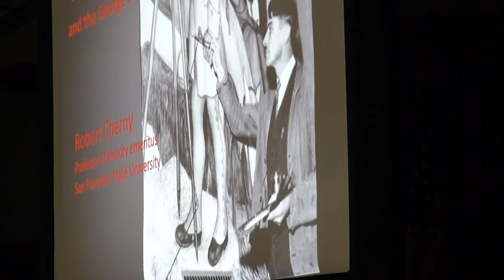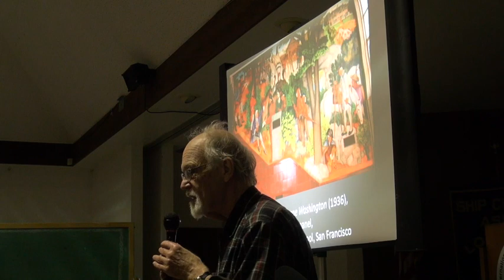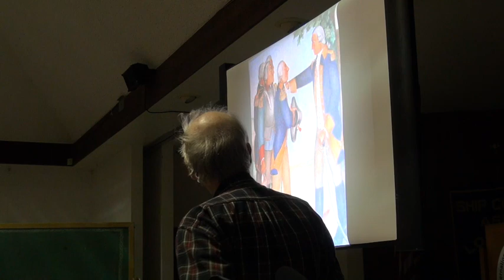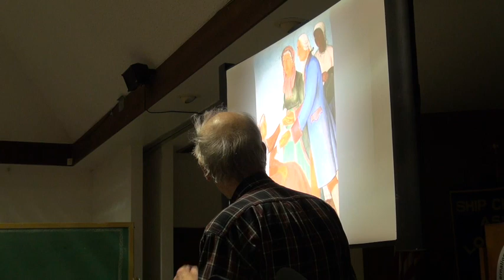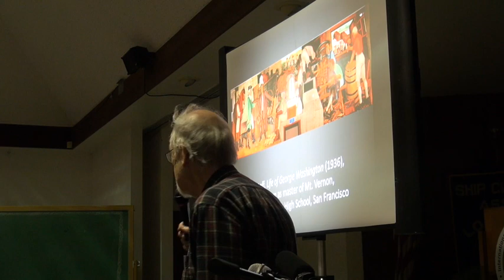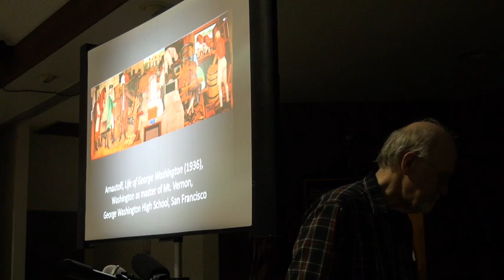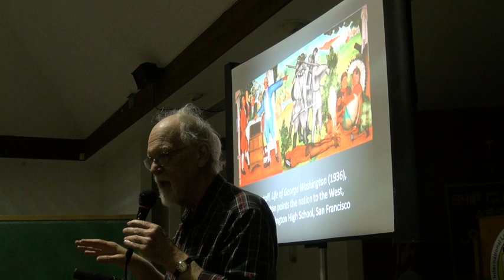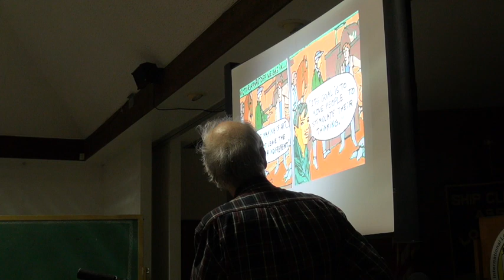Arnautoff Presentations: Beyond The Controversy: The GWHS & The Removal of Public Art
The issue of public art and the murals of famed San Francisco Communist artist Victor Arnautoff was the focus of a meeting on July 9, 2019. Speakers included labor historian Robert Cherney, Anautaoff's biographer, Lope Yap, Jr. (Washington High Alumni Association) and Harvey Smith (Living New Deal and National New Deal Preservation Association),  Tamaka Bailey (a member of the Oklahoma Choctaw Nation).   In the middle of Cherney's presentation, a disruption was organized by supporters of "Paint The Murals Down" who want to destroy the murals at George Washington High.
The San Francisco Unified School District SFUSD Board had voted unaniously to pay up to $800,000 to destroy the murals and they had the support of the SFSD Superintendent Matthews.
When conservatives went to war over SF post office murals
These High School Murals Depict an Ugly History. Should They Go?
Murals at Washington High School Stoke Debate: Board to Decide Their Fate